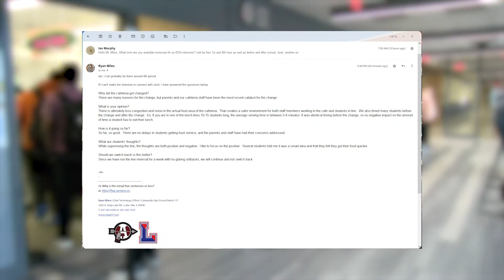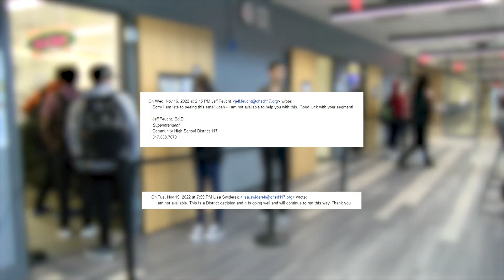Eagle Eye News Broadcast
Welcome to this week's episode of EEN
In This Episode
 - New Cafeteria Lines
 - Blood Drive Coverage - 135 units of blood donated!
 - Royal Rush is back